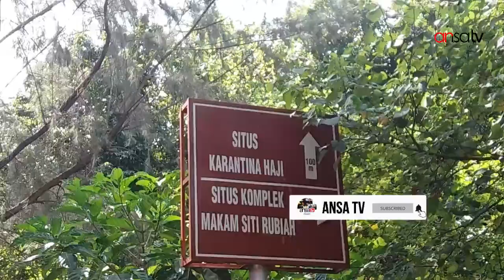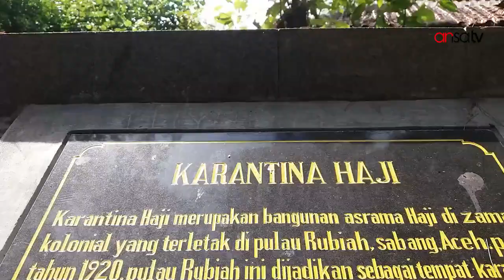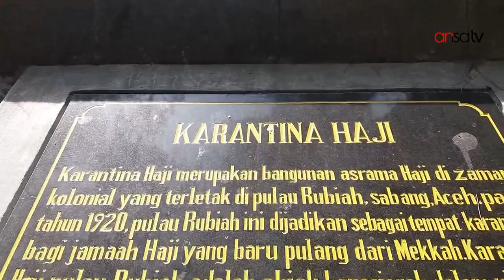Asrama Haji Pertama Indonesia ~ Kondisinya Menyedihkan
Selain menyimpan Potensi wisata alam yang indah, Pulau Rubiah di sabang juga menjadi tempat karantina (Asrama) haji pertama sekali di indonesia. Berada di tengah tengah pulau, asrama haji pertama indonesia ini juga menjadi saksi bisu sejarah dari masa kolonial belanda hingga sekarang.